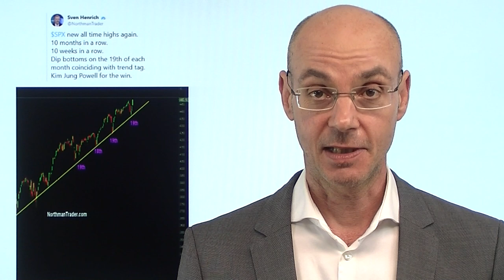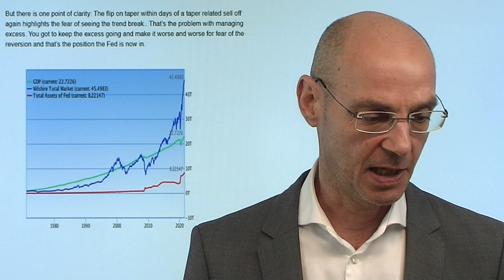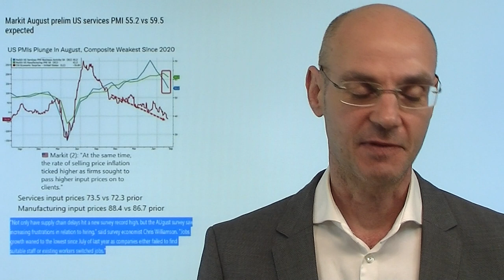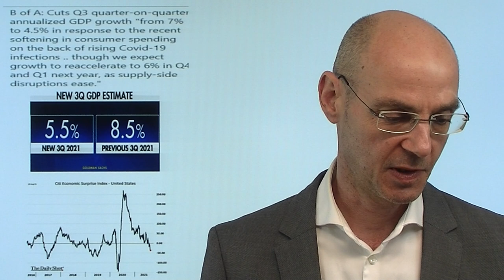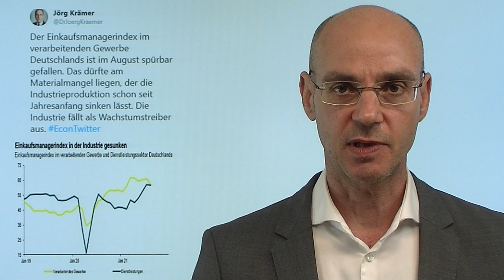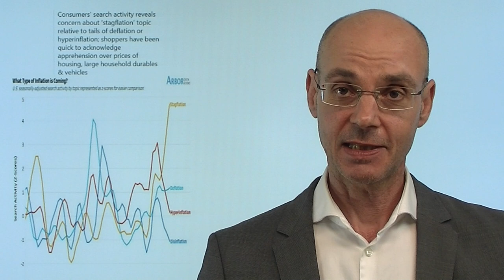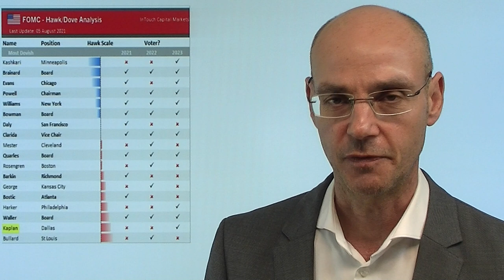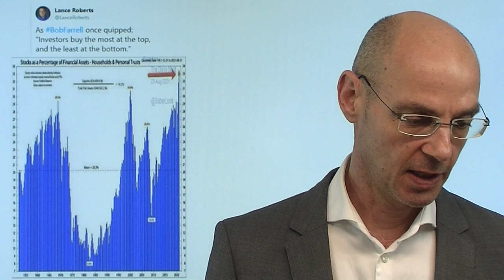Aktienmärkte immer heisser, Wirtschaft immer kälter! Marktgeflüster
Hinweis aus Video auf Artikel: "Aktienmärkte: Alle sprechen von Korrektur, das ist das Problem"

Die Aktienmärkteder Wall Street steigen weiter, trotz oder gerade wegen der immer schwächer werdenden Daten aus der Realwirtschaft. Die Rally begann am Freitag, als Robert Kaplan erste Zweifel am Tapering angesichts der Delta-Variante äusserte. Dann Freitag nach Handelsschluss die Nachricht, dass das Notenbanker-Treffen in Jackson Hole nur virtuell stattfindet, mithin also ein zeitnahes Ankündigen des Tapering extrem unwahrscheinlich wird. Heute dann wieder schwache Einkaufsmanagerindizes aus Europa und den USA - aber während die europäischen Aktienmärkte eher negativ reagierten nach Veröffentlichung der schwachen Zahlen, geht es an der Wall Street deutlich nach oben. Man feiert die Liquiditäts-Party und ignoriert die Wirtschaft..